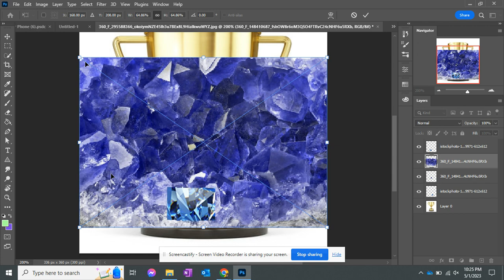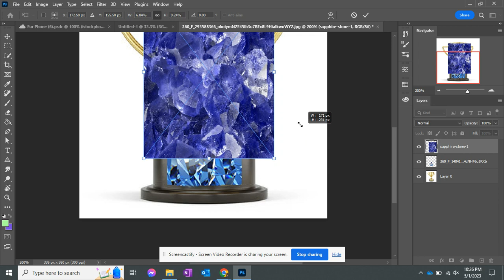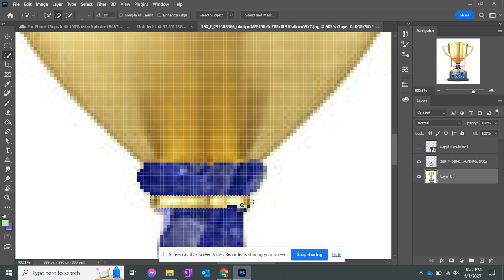Adding Texture Steps